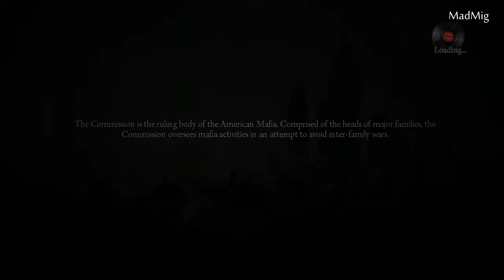Mafia II-Chapter10-Room Service June 15th, 1951(Hard mode)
After getting settled into his new house, Vito and Joe are sent to take out Alberto Clemente by planting a bomb at a family meeting he's having at the Empire Arms Hotel. With Marty along as a getaway driver, they manage to get into the conference room and plant the bomb, but the explosion fails to take out the mob boss. When they do finally catch up with Clemente, Joe empties his Thompson 1928 into him, killing him on the spot. Unfortunately, Marty was killed during the job, which causes Joe to go on a drinking binge, and Vito has to clean up the mess he makes.